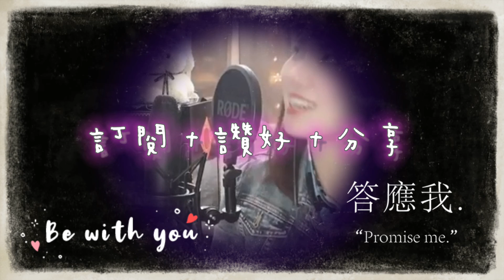《遙遠的她》不可以再歸家 我在夢裡卻始終祇有她 翻唱 張學友 cover by 小小雪❄️ 直播剪緝 Live Cut 2021.2.27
《遙遠的她》原曲是日本著名音樂人谷村新司的《浪漫鐵道》，發行於1985年6月，同年經過潘源良的重新填詞，盧東尼編曲，歐丁玉製作后被張學友翻唱為粵語版本，歌曲推出后大受歡迎，成為1985年年尾至1986中期電臺播放率最高的單曲之一，亦與《情已逝》，《月半彎》，《蓝雨》等一同成為張學友出道早期最為著名的單曲之一。

《遙遠的她》的歌詞第一個段落主要描述一對情侶（歌者同女主角）分隔兩地，并借由歌者滿懷期待的回憶往事描述這對情侶之間的愛情故事。在第二個段落中，歌者收到女主角父親的信，并告知他女主角（MV由陳雅倫飾演）已經因患病而離世，這時歌者用充滿悲傷的心情繼續回憶他與女主角的往事。

《遙遠的她》是潘源良在其填詞生涯中最為成功以及最為出名的作品之一，張學友亦用不斷變化的感情以及十分華麗的聲線成功的演繹出了男主角複雜的心情，令該歌曲成為粵語流行音樂的經典曲目之一。

國語版的《遙遠的她》由呂承明填詞，收錄在張學友第一張國語專輯《情無四歸》。

張學友

遙遠的她

讓晚風輕輕吹送了落霞　我已習慣每個傍晚去想她
在遠方的她此刻可知道　這段情在我心始終記掛
在這半山　那天我知我知快將要別離沒說話
望向她　卻聽到她說　不要相約　縱使分隔　相愛不會害怕
遙遙萬里　心聲有否偏差　正是讓這愛試出真與假
遙遠的她　彷彿借風聲跟我話　熱情若無變　那管它滄桑變化

但這天收到她爸爸的一封信　信裡面說血癌已帶走她
但覺得空虛的心彷彿已僵化　過去事像炮彈心中爆炸
在這半山　這天我悲痛悲痛不已在胡亂說話
夜雨中　似聽到她說　不要相約　縱使分隔　相愛不會害怕
人無覓處　心聲有否偏差　正是讓這愛試出真與假

＊遙遠的她　不可以再歸家　我在夢裡卻始終祇有她
　遙遠的她　可知我心中的說話　熱情並無變　那管它滄桑變化

Repeat ＊